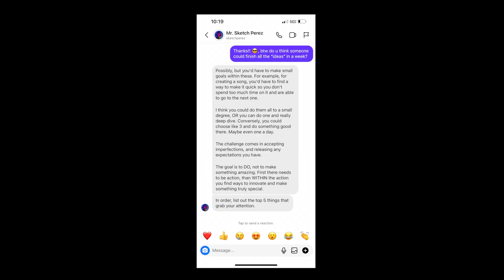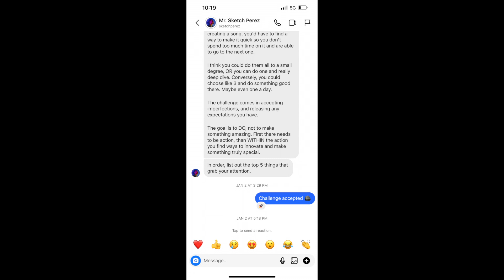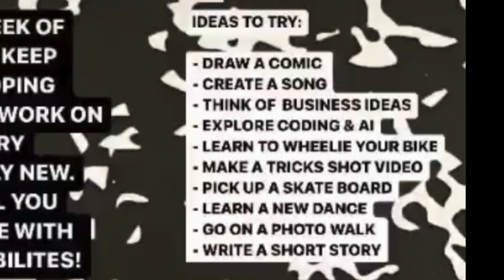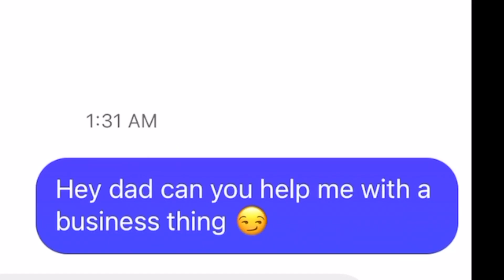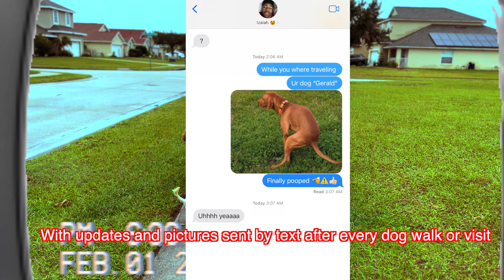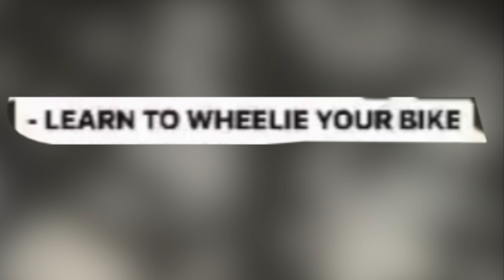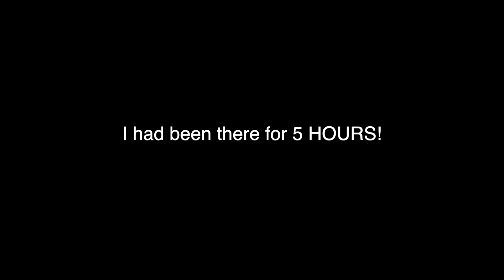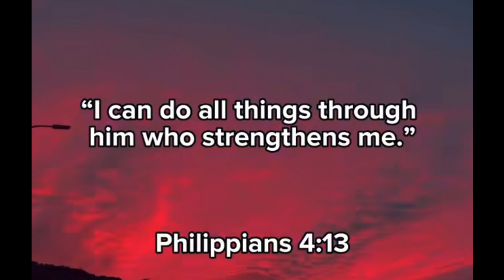My Teacher Gave Me 7 Days to Finish This CHALLENGE!!! (day 2-5)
My teacher gave me a weak to complete all these challenges, do you think I’ll do it in a week, hopefully he’ll be proud of me either way 😅

The robot was right @xandarcappuccino  😬👍🏻